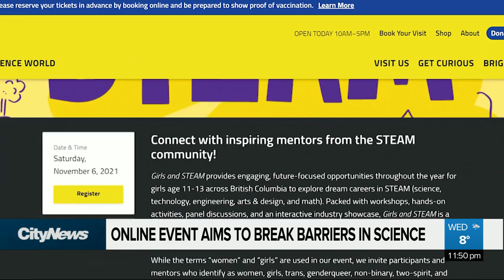B.C. online event aims to break down barriers in sciences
Girls and young women are still struggling to make connections in the science and tech world. Ria Renouf tells us an online event in early November hopes to help change that.